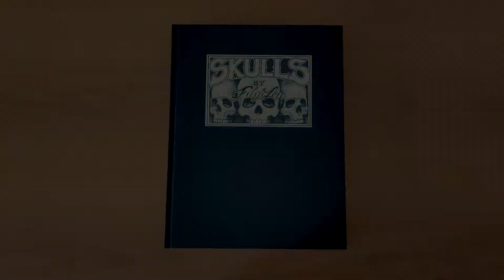Skulls by Filip Leu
Un libro per tatuaggio interamente dedicato ai teschi, decine e decine di disegni realizzati dal famosissimo Filip Leu.

108 pagine
Formato: A4 verticale
Rilegatura: brossura con copertina rigida in tessuto

I libri sono esenti Iva ex art.74